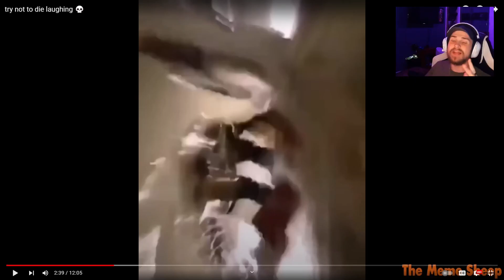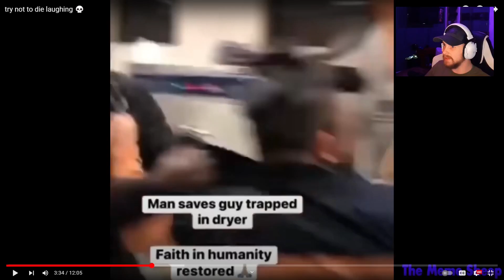TRY NOT TO LAUGH 300 SUBSCRIBER SPECIAL!!!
I apologize if this video seems a bit off, I'm not used to doing reaction content yet, but I hope its enjoyable none the less. The next goal is 400 baby!🎉🎊🎉🎊🎉🎊🎉🎊🎉🎊🎉🎊🎉🎊🎉🎊🎉🎊🎉🎊🎉🎊🎉🎊🎉🎊🎉🎊

Click this link if you want to simultaneously buy me lunch, and choose what game I play next!